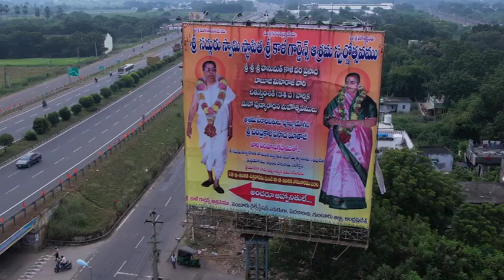1) ఆశ్రమ స్వర్ణోత్సవ మహోత్సవము Day